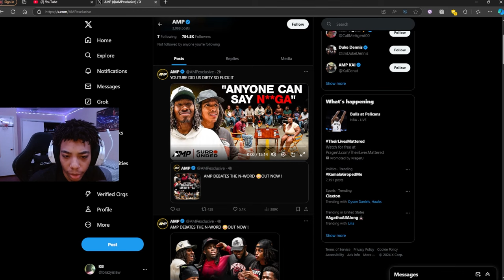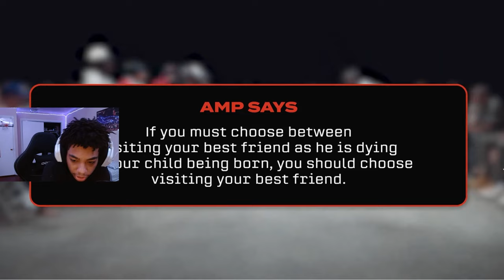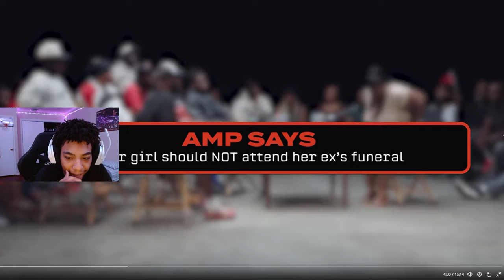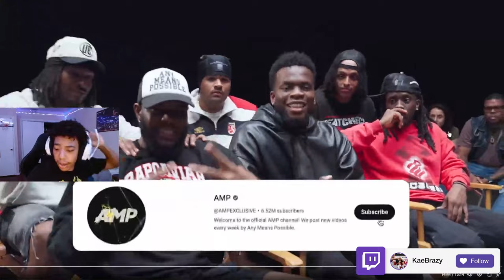AMP Has the Wildest Takes on the Internet...